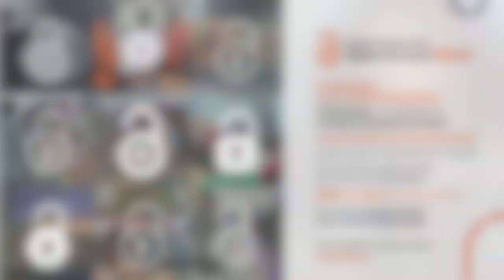Open Access Faculty Panel Discussion: Community over Commercialization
We were joined by faculty leaders from all over campus in celebrating International Open Access Week 2023 with a panel discussion on the theme of Open Access: Community over Commercialization.

In this lively discussion, our panelists share their experiences with open access publishing and open scholarship more broadly, and their views on the benefits and barriers to the free and open sharing of research outputs with the public and the academic community.

Panelists:
•Leonardo Marchini, DEO & Professor, Preventative and Community Dentistry
•Kembrew McLeod, Department Chair & Professor, Communication Studies
•Maurine Neiman, Professor, Biology
•Deborah Whaley, Department Chair & Professor, African American Studies

Moderator: Sara Scheib, Director, Scholarly Impact, UI Libraries